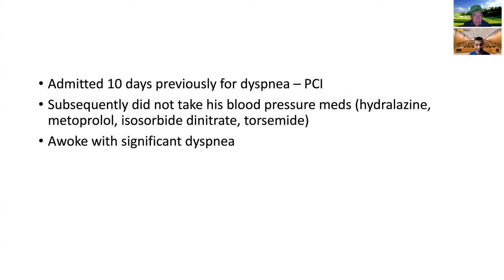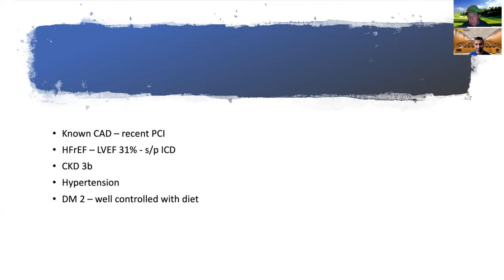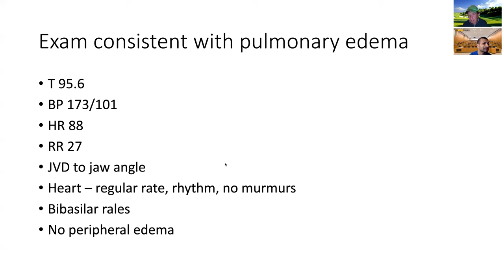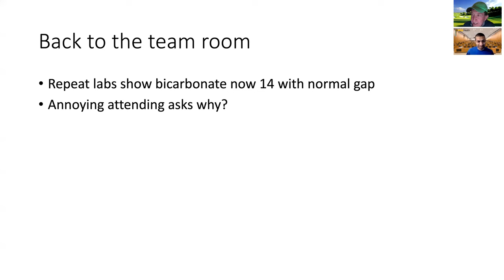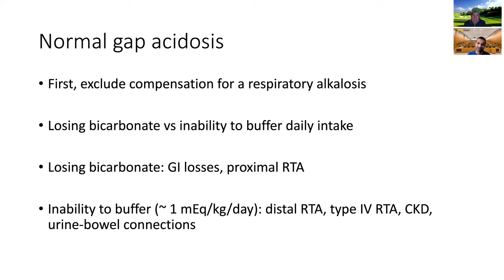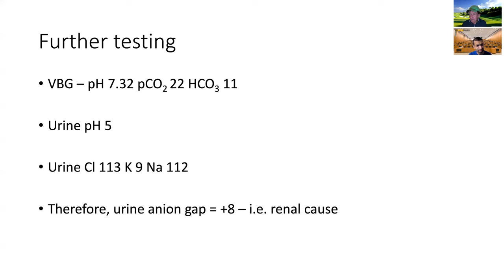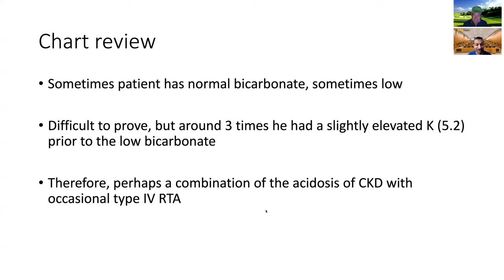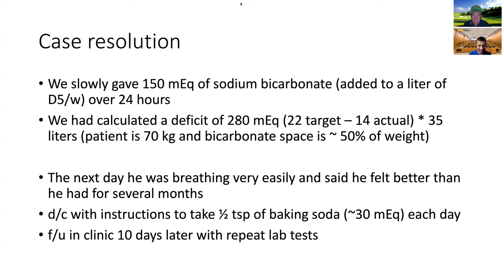unRemarkable Labs Acid Base: Deep-Dive on Normal-Gap Metabolic Acidosis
Watch Uncle Bob and Dhruv work through a case of a man with dyspnea and normal-gap metabolic acidosis.